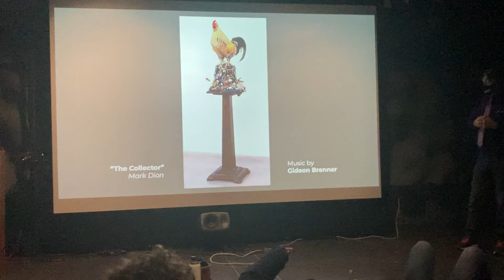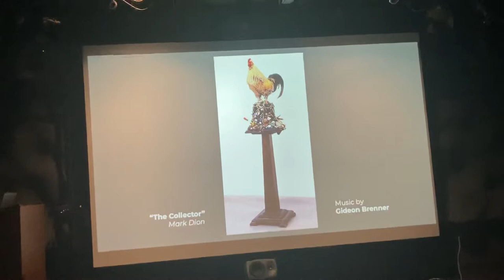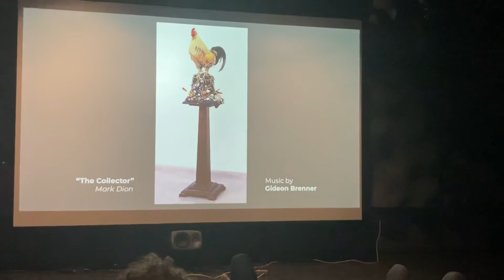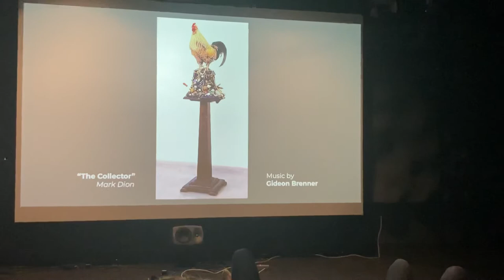Freedom - Gideon Brenner (based on Mark Dion’s “The Collector”)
This piece was presented in Fall 2021, and was my final project for PAT 412. I based the piece off the sculpture “The Collector” by Mark Dion. Eggs cracking, chicks chirping, self-composed piano segments, and personally recorded opinions of people
at an abortion rally were used. I thank everyone in the class, especially Professor Stephen Rush, in helping me with my musical education.